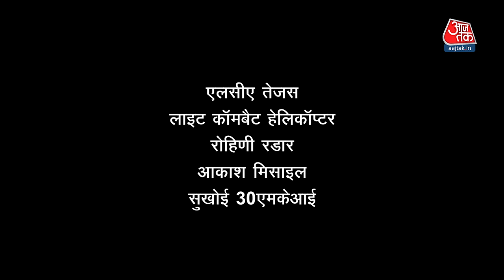Bhawana kanth बनेंगी Republic Day prade में हिस्सा लेने वाली First Woman Fighter Pilot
Woman Fighter Pilot Bhawana Kanth इस Republic Day के मौके पर इतिहास रचेंगी. Bhawana, Indian Airforce के Fighter Pilot दल में शामिल की गई तीसरी महिला हैं. Record की बात करें तो Republic Day prade में शामिल होने वाली वो First woman fighter pilot होंगी.